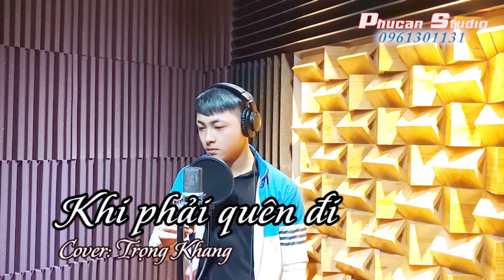Khi phải quên đi cover Trọng khang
Những bản cover hay nhất